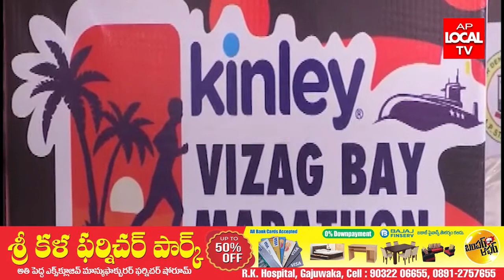15-04-2022 AP LOCAL TV NEWS BULLETIN